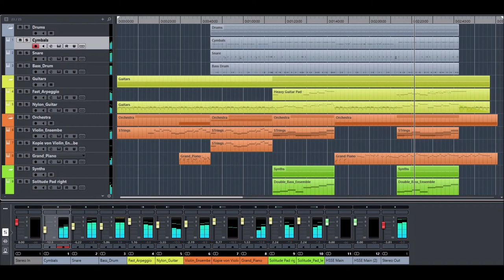Fireworks (at New Years Eve)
Music composed, arranged and produced by Danny Roemhild.

Almost the entire track is identically as I composed it back in 2005. I just rearranged some parts of it, to give it a different kind of "dramatic" and replaced some of the instruments.

Used Tools:
Native Instruments Kontakt Library
East West Quantum Leap Ministry of Rock